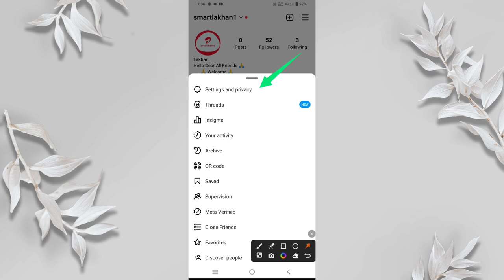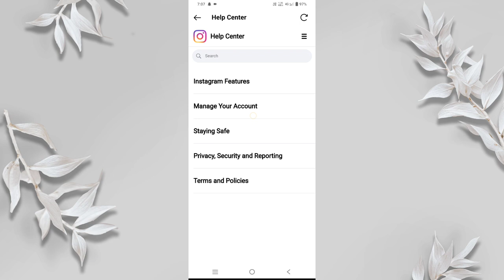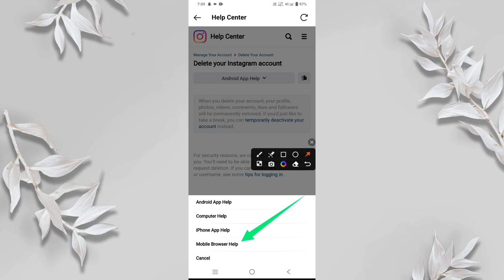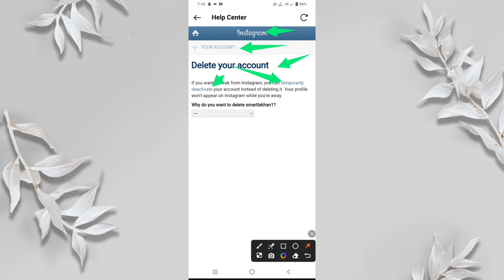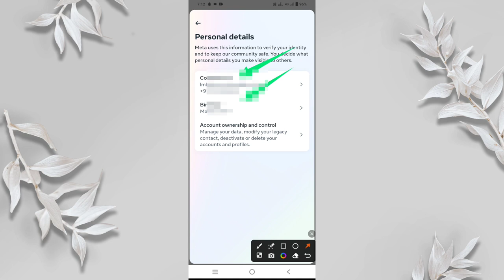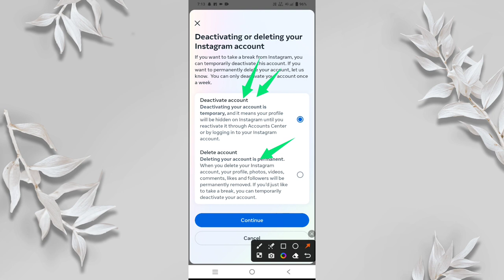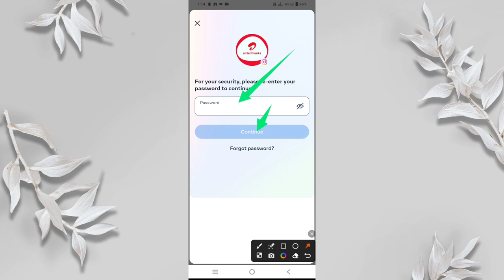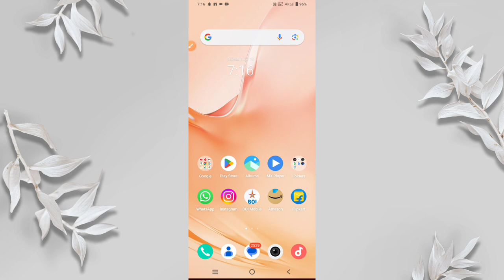instagram account delete kaise kare permanently 2023 | how to delete instagram account permanently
instagram account delete kaise kare permanently 2023 | how to delete instagram account permanently | smart lakhan

Doston is video mein mene aapko bataya he ki instagram account delete kaise kare permanently 2023 how to delete instagram account permanently In hindi All In One Information By Smart Lakhan

instagram account kaise hataye
how to delete instagram id 2023
instagram account kaise delete kare permanently
instagram account kaise hataye hamesha ke liye
instagram id delete kaise kare permanently 2023
instagram account delete kaise kare permanently 2023 new update
smart lakhan